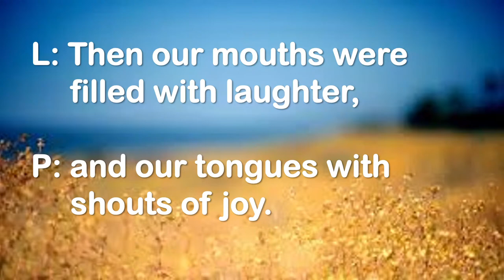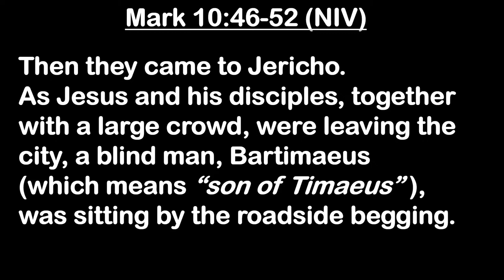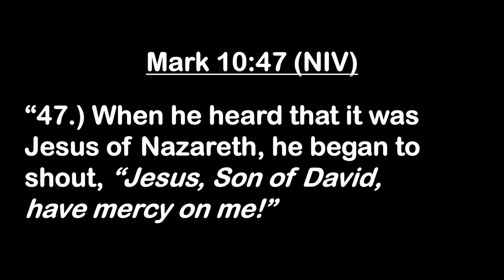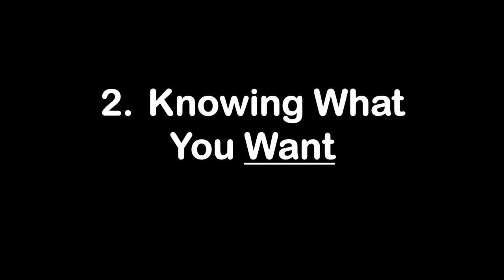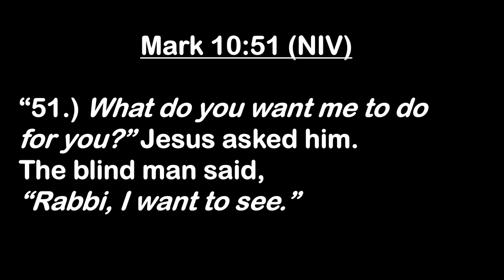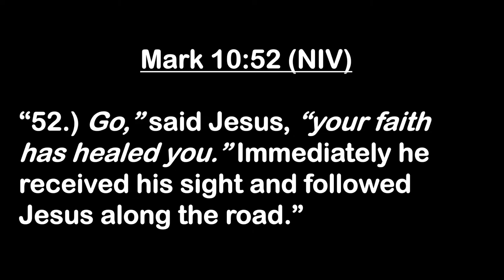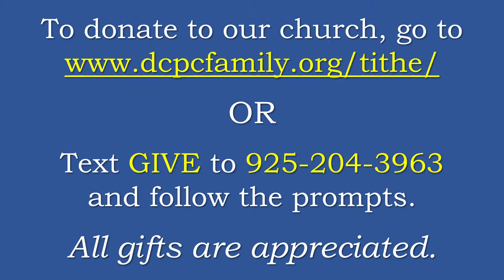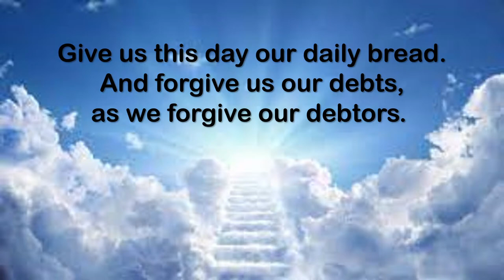DCPC Sunday Service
10/24/2021 "Sight Restored"